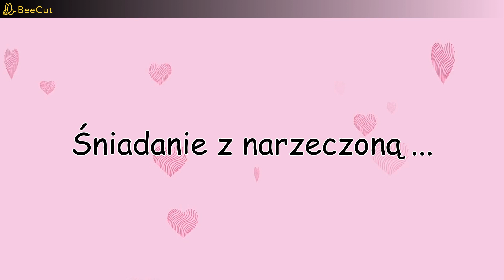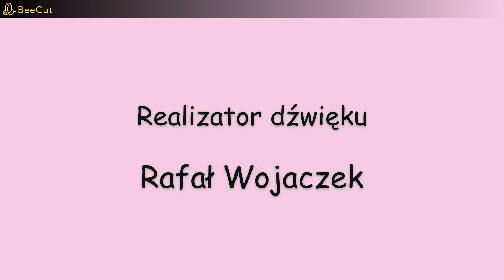Śniadanie z narzeczoną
Walentynki 2023 r. 😍🎻🎧